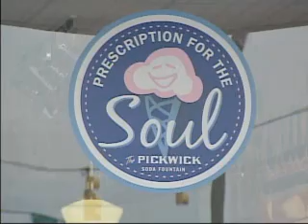Pickwick: More Than Pharmacy, A Piece Of History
It's a pharmacy and a soda shoppe, but after decades and three generations, it's so much more.